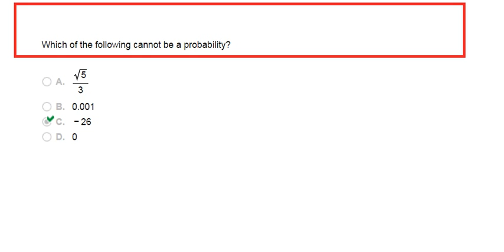Which of the following cannot be a probability?